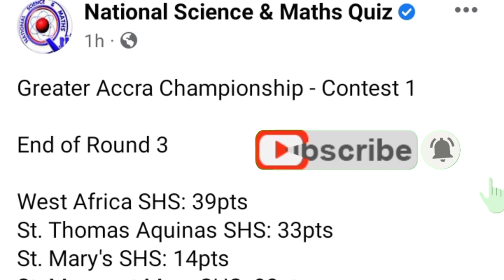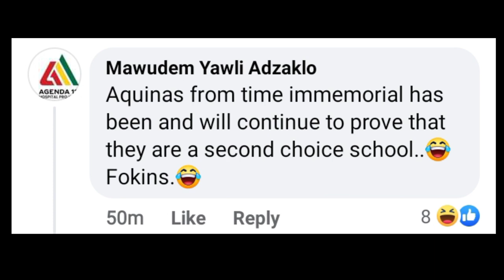Heartbreak 💔 for all the "Saints" as WASS beat them hands down | Greater Accra Regional NSMQ 2022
West African Senior High School (WASS) beat St. Thomas Aquinas SHS, St. Margaret Mary SHS and St. Merries SHS in the national science and Maths Quiz Greater Accra championship Semifinal Live.

Photo Credit to NSMQ GHANA